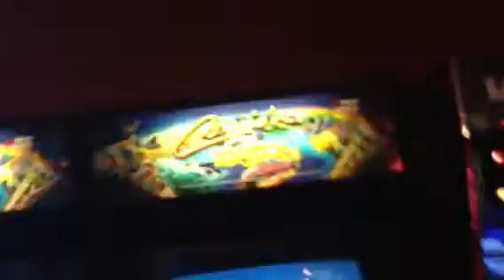Laser quest!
Yay